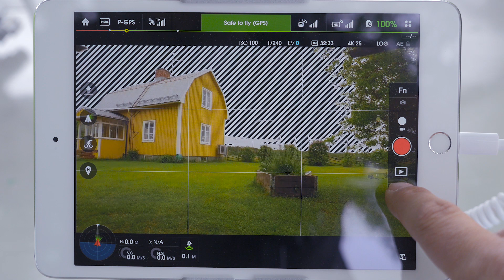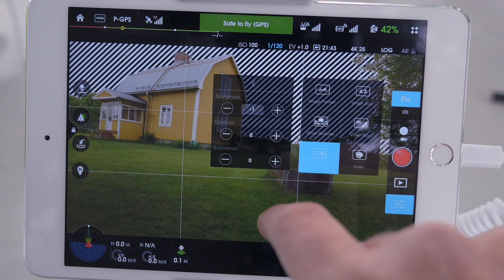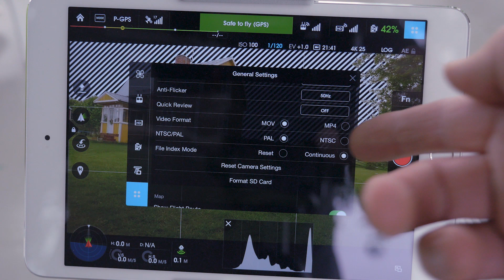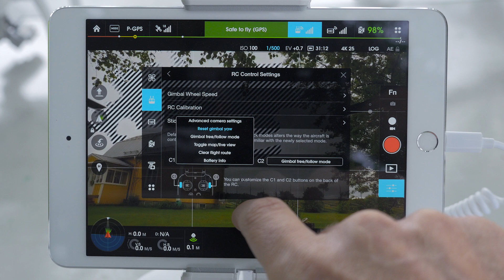Flygfoto och filmning med DJI - vi ger råd och tips för ditt skapande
Flygfoto och filmning är hur kul som helst och kan ge otroligt användbara vinklar. I den här videon visar vi hur du ställer in din DJI Phantom/Inspire 1 för filmning och fotande samt ger några tips på inställningar och teknik.

Viktig information:

Då användningen av dessa produkter kan omfattas av flera olika regelverk och lagar så är du som använder denna skyldig att först kontrollera vad som gäller beroende på din tänkta användning av drönaren. Länsstyrelsen, Transportstyrelsen samt Försvaret är exempel på myndigheter som man bör kontakta för att få korrekt information för ditt område gällande privat flygning samt uppdragsfoto och bildspridning. Eftersom batterierna är av typen Li-Po rekommenderar DJI att du inte lämnar batteriet på laddning utan att själv vara på plats. Du kan även använda dig av en laddpåse, se under tillbehörsfliken på respektive produkt.

Lycka till med din nya DJI!